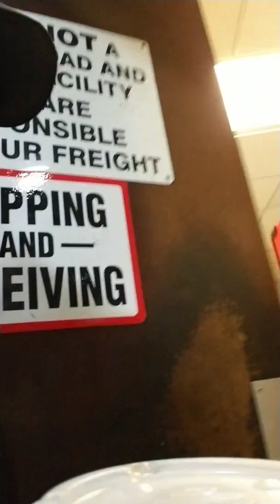BIG FACE UP 2 SOME GOOD IN THE ATL